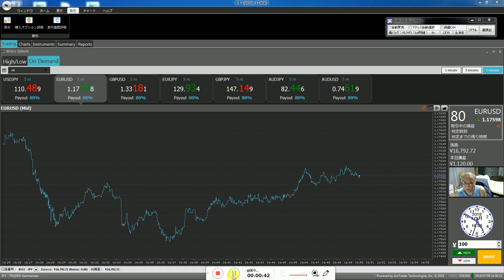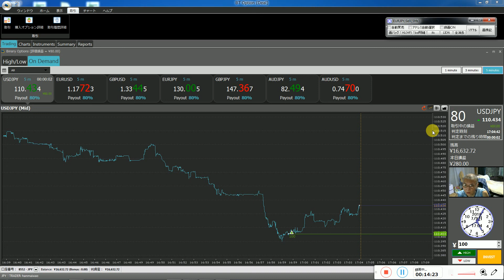2018年6月18日に５千円資金開始して07月09日13時に３倍に増やす。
2018年6月18日に5千円資金でのライブ投資成績を用意しました。
2016年と2017年にズルトレーダで世界1位と2位のバイナリーオプションのスペシャリスト者です。